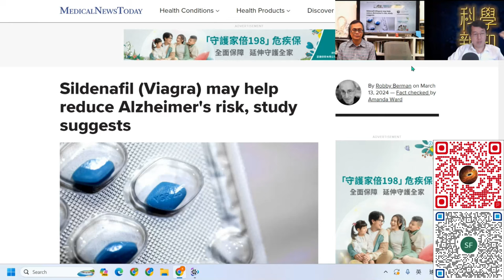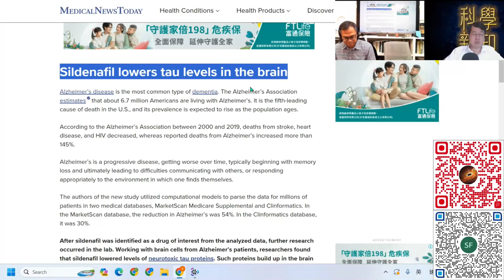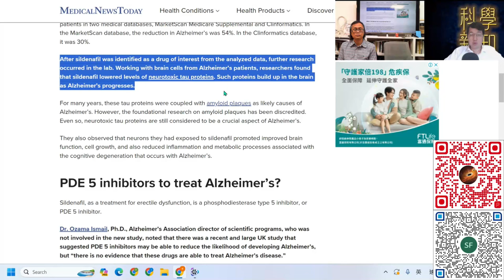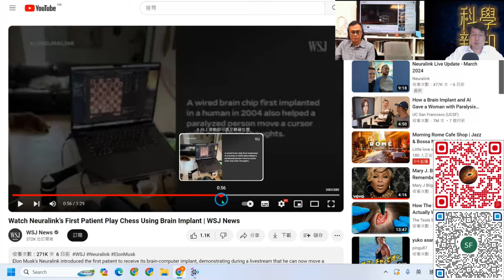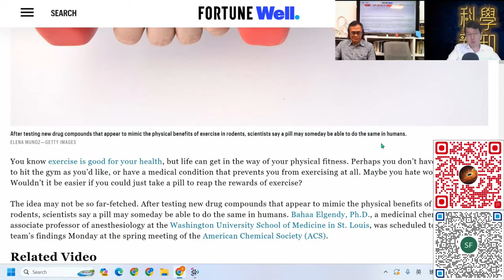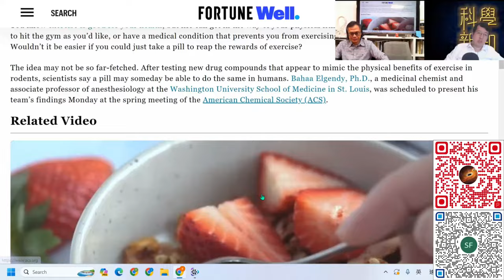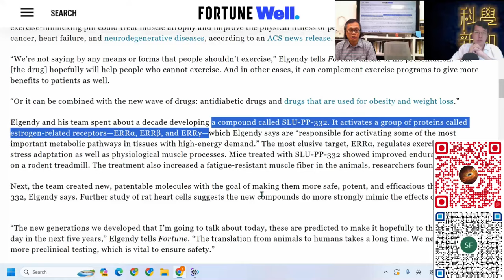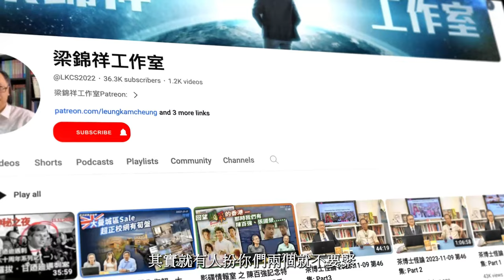科學新知 2024-03-28 Part3: 偉哥有助預防腦退化症？第一種讓你不做運動也能增肌的藥物面世。| 主持：陳志宏博士 & 台長梁錦祥